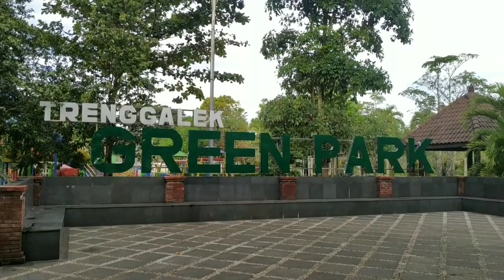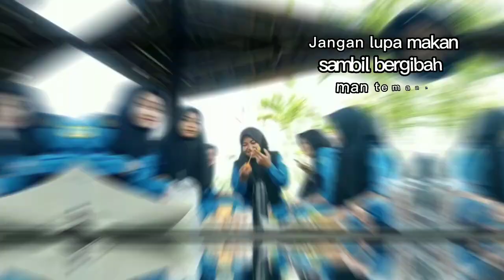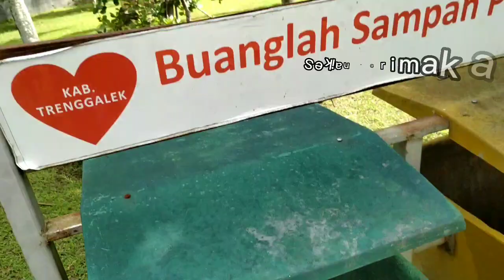VLOG WISATA TAMAN GREEN PARK KOTA TRENGGALEK - PROYEK PENGUATAN PROFIL PELAJAR PANCASILA (P5)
Nama : Anggita Kristianingrum
Kelas : 10 Ak A
SMKN 2 TRENGGALEK

TAMAN GREEN PARK KOTA TRENGGALEK
Terletak di Jalan Brigjend Soetran, bersebelahan dengan lapangan Desa Sumbergedong, Kecamatan Trenggalek. Taman terbuka hijau ini selain difungsikan untuk mengurangi polusi udara juga dimaksudkan sebagai tempat wisata yang asri yang berada tidak jauh dari pusat kota. Destinasi wisata yang satu ini juga dilengkapi dengan wahana bermain untuk anak-anak atau sering disebut dengan playground, seperti jomplangan (jungkat-jungkit), ayunan, panjat tali, dll.  Disisi lain destinasi ini juga digunakan sebagai tempat edukasi karena terdapat beberapa tanaman dan hewan, seperti : Pohon Gaharu, Pucuk Merah, Buah Naga, Markisa, serta kelinci dan masih banyak lagi yang lainnya. Untuk pengunjung yang gemar bersepeda ada tempat parkir khusus untuk sepeda (khusus untuk bikers). Fasilitas lain yang terdapat di Trenggalek Green Park ini adalah Gazebo, wifi corner, toilet, lahan parkir, dan juga terdapat arena untuk pertunjukkan lengkap dengan tribunnya. Untuk pengunjung yang datang malam hari bisa menyaksikan lampu-lampu yang menghiasi taman ini. Bagi pengunjung yang ingin mengunjungi tempat ini tidak dipungut biaya alias gratis, satu lagi yang menarik dari Taman ini adalah tempatnya yang bersih dan sejuk.

Tugas membuat Vlog di Green Park☺